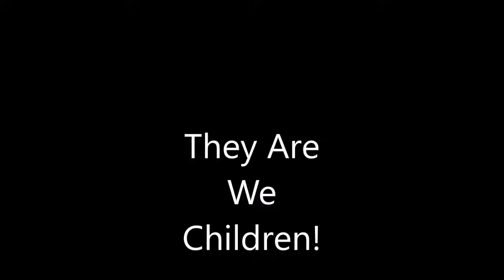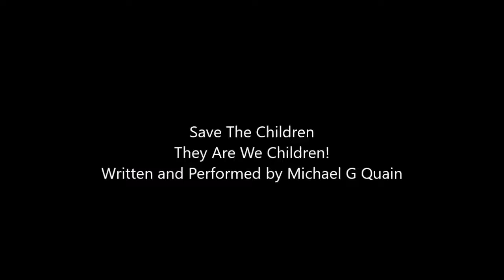Save The Children They Are We We Children!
A black boy ask the question how is it that he must fear other black boys more than anybody else.